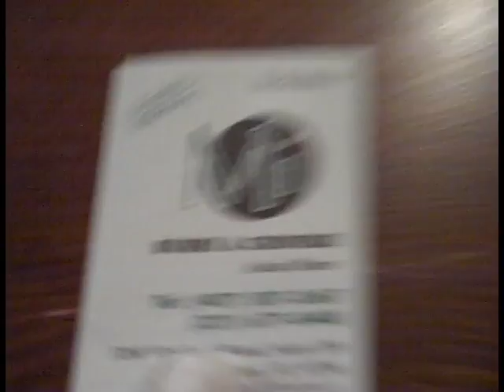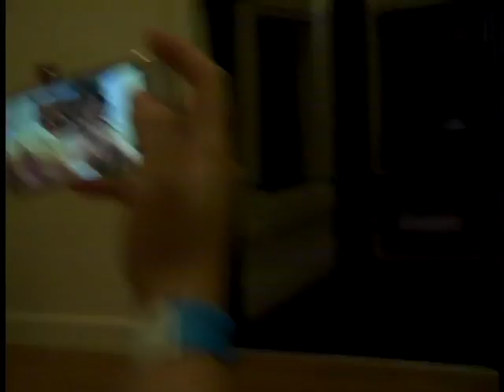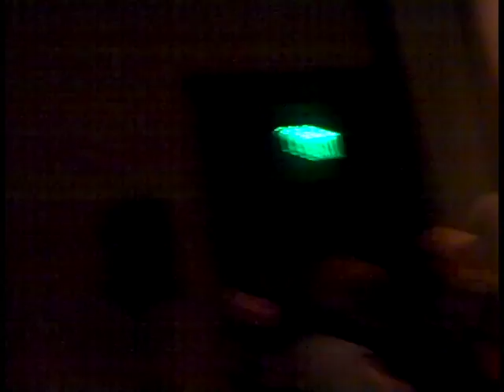Holiday Matsuri Day 1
I am sooooo sorry about uploading these videos super late! Just been busy with work and figuring out my classes for this semester but better late than ever! Here is some of what I filmed from day 1 at Holiday Matsuri!